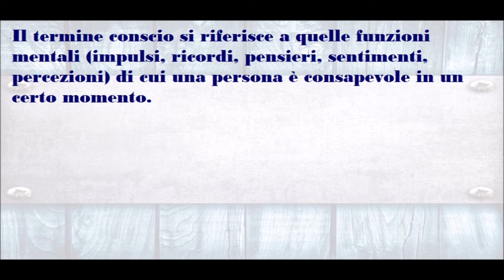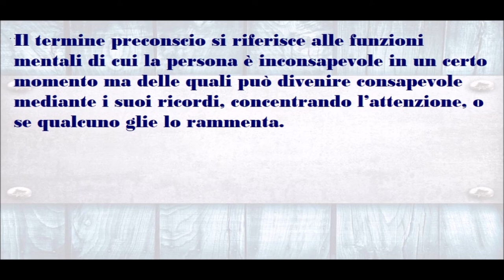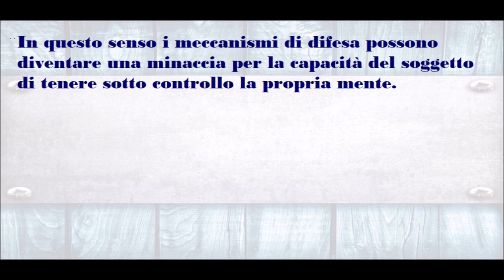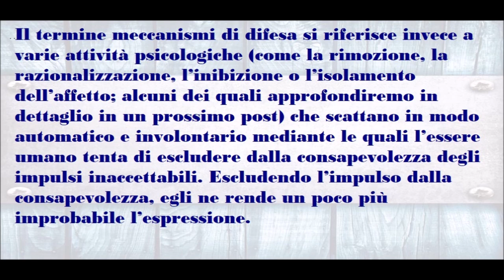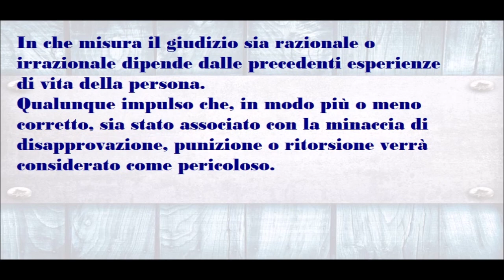🟡 MECCANISMI DI DIFESA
I MECCANISMI DI DIFESA IN PSICOLOGIA
Per comprenderli è necessario avere una certa famigliarità con aspetti basilari della teoria psicoanalitica, della struttura, della funzione e della evoluzione della psiche - cioè della mente.
Inizieremo quindi con il riassumere molto brevemente alcuni concetti base della teoria psicoanalitica come conscio, inconscio e preconscio.
La differenza di questi concetti è relativa e i tre termini indicano gradi variabili di accessibilità alla consapevolezza.
Il termine conscio si riferisce a quelle funzioni mentali (impulsi, ricordi, pensieri, sentimenti, percezioni) di cui una persona è consapevole in un certo momento.
Il termine inconscio si riferisce a quei processi psicologici di cui una persona è inconsapevole e dei quali non è in grado di divenire consapevole mediante uno sforzo di volontà.
Il termine preconscio si riferisce alle funzioni mentali di cui la persona è inconsapevole in un certo momento ma delle quali può divenire consapevole mediante i suoi ricordi, concentrando l'attenzione, o se qualcuno glie lo rammenta.
Lo sforzo intenzionale per diventare consapevoli di un contenuto preconscio può avere un successo immediato, richiedere qualche minuto, ore e a volte addirittura giorni. Talvolta può essere necessario l'aiuto di altre persone, come nel caso di una discussione tra amici, in cui uno di essi non riesce a ricordare un nome.
Di solito un nome viene escluso in questo modo dalla coscienza perchè un certo motivo o desiderio, magari anche superficiale, banale o semplicemente sgradevole, viene associato al nome e interferisce con il fatto che questo divenga conscio ed espresso.
In altri casi varie funzioni psicologiche vengono mantenute preconsce, cioè fuori dalla consapevolezza, allo scopo di poter meglio concentrare l'attenzione su un compito o una questione urgente.
Ad esempio quando un individuo scrive una importante lettera di affari egli esclude dalla consapevolezza tutte le altre faccende più o meno urgenti.
Se altre sensazioni e motivazioni venisse consentito di accedere alla coscienza esse finirebbero per avere un effetto distraente sull'attenzione, con un risultato negativo per ciò che si sta eseguendo.
Per scrivere la lettera nel modo migliore, la persona deve escludere dalla consapevolezza tutto il resto: motivazioni, pensieri, ricordi e sensazioni. Talvolta impulsi preconsci o inconsci, che sono personalmente inaccettabili, diventano così intensi e premono con vigore per essere espressi, che possono finire per entrare nella consapevolezza conscia o trovare espressione anche contro la volontà della persona in questione.
In questo senso i meccanismi di difesa possono diventare una minaccia per la capacità del soggetto di tenere sotto controllo la propria mente...
continua...